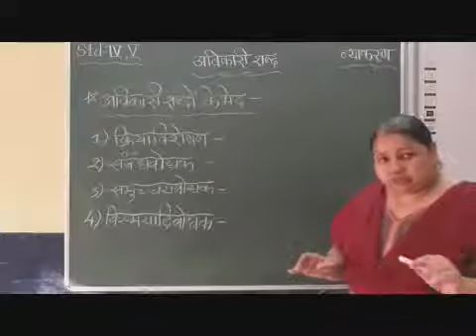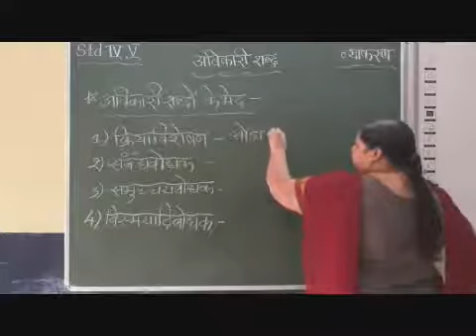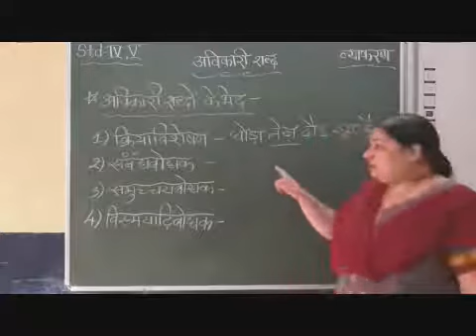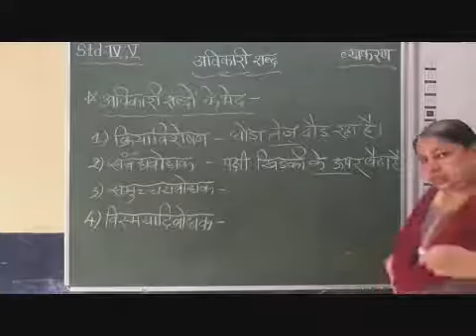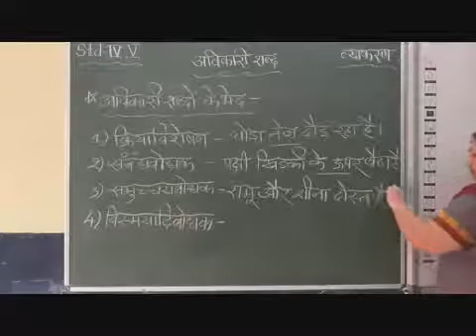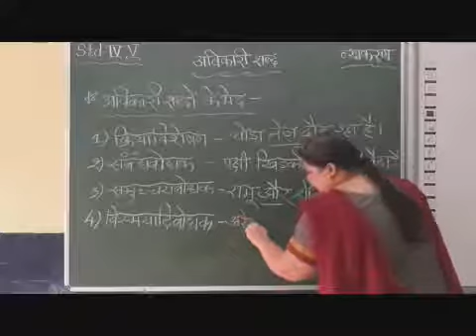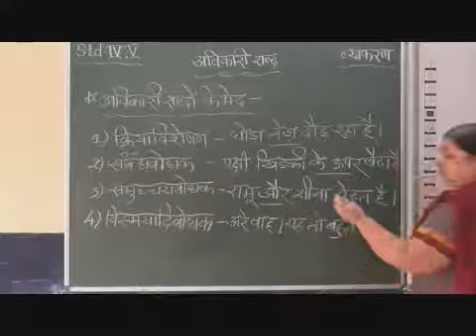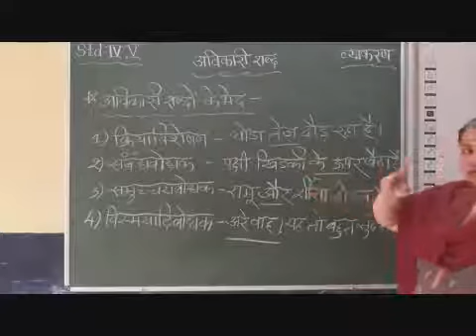STD IV TO V Hindi Grammar Avikari Shabd Part 2